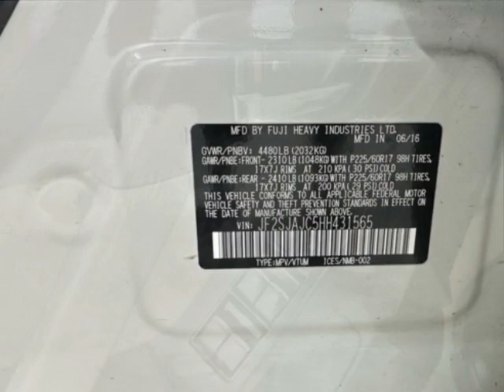2017 Subaru Forester 2.5i Limited CVT SUV - Jersey City, NJ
New Jersey State Auto Used Cars, Jersey City, NJ - Subaru Forester 2.5i Limited CVT